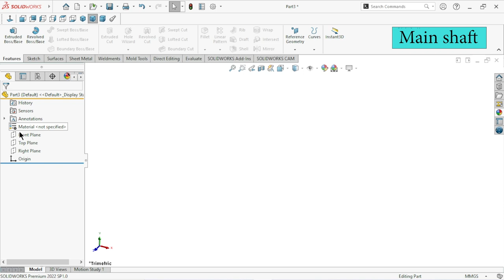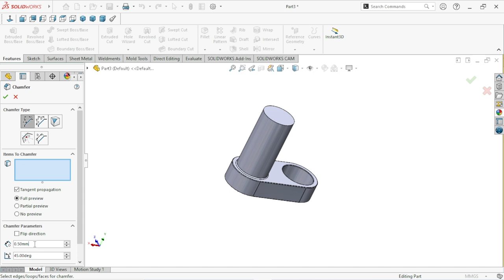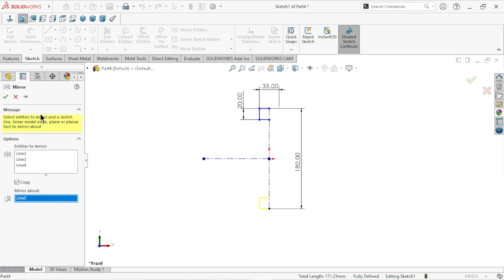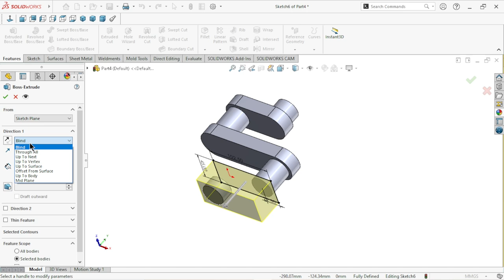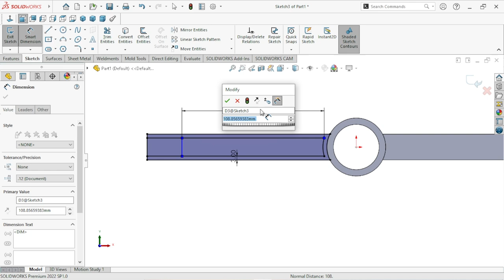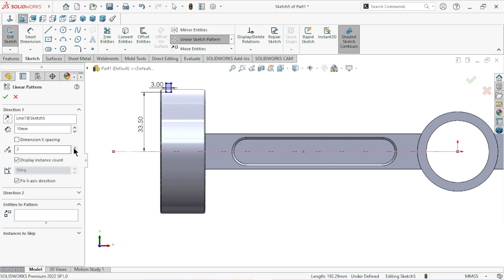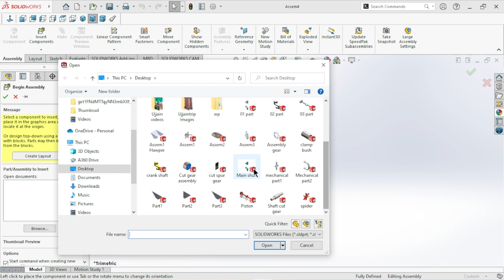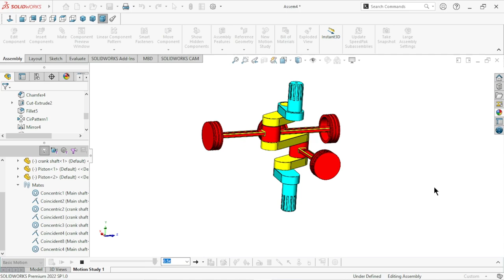Mechanical motion design and animation in solidworks | Parts assembly and animation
In this video we sketch pneumatic parts for air motor with assembly and motion design animation. I hope you like it so enjoy this video and hit like.
Chapters :-
00:00 - Intro
00:38 - Mainshaft
17:27 - Crank
32:20 - Piston
55:30 - Assembly